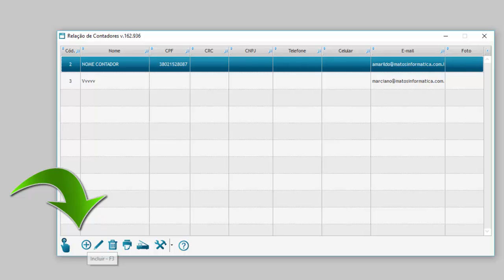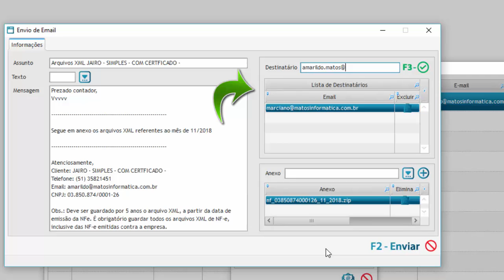045 Contador ErpMatos TgsSistemas Desenvolvido Windev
045 Contador  ErpMatos TgsSistemas Desenvolvido Windev
skype:amarildo.matos.informatica